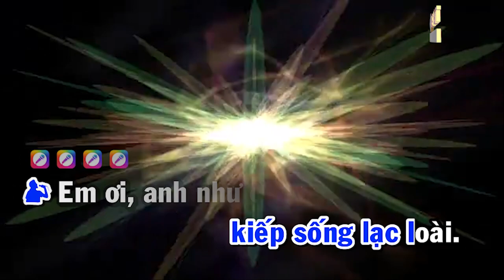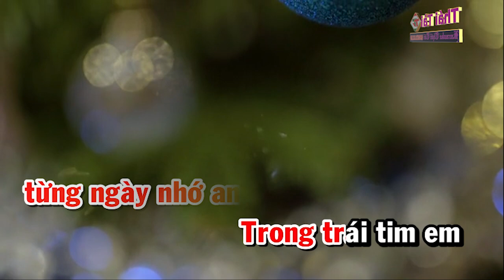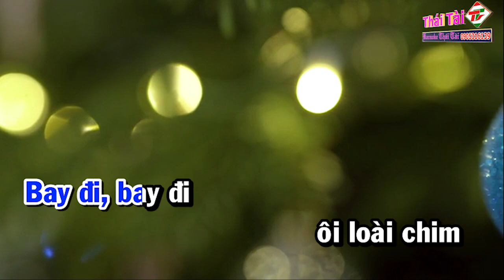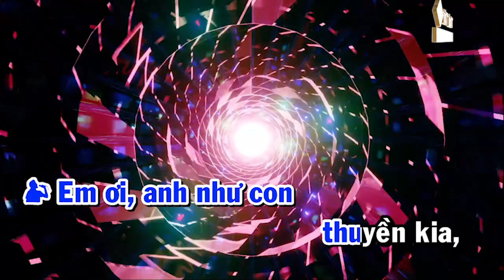Karaoke Tình Nhạt Phai Song Ca Nhạc Sống Remix Hay Nhất - Dễ Hát Nhất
❖ Bài hát : Tình Nhạt Phai
❖  Sáng tác: Nhạc Hoa lời Việt
❖ Thể loại :  karaoke
❖ Trình bày : Thái Tài